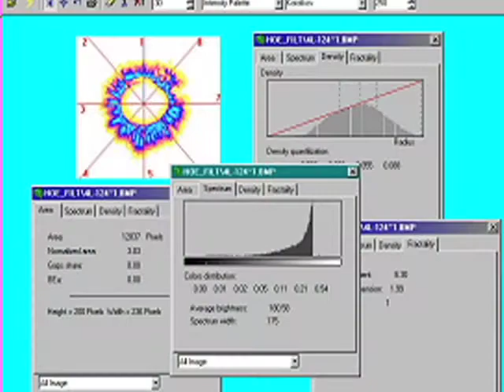What Is Qigong Video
a-scientific-explanation-of-qigong-effie-poy-yew-chow-phd-rn